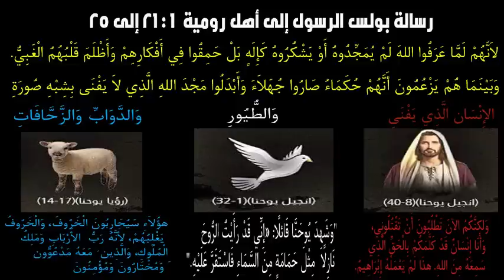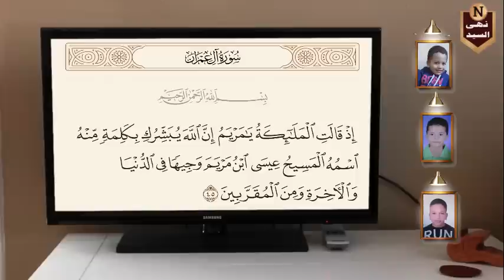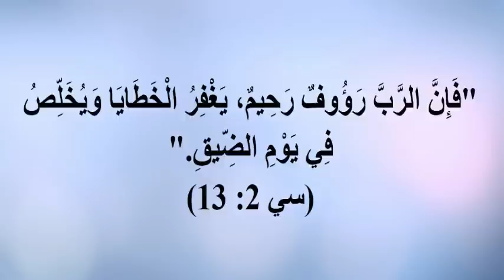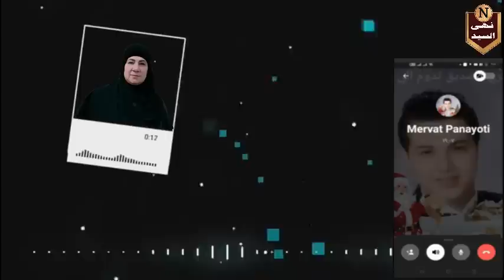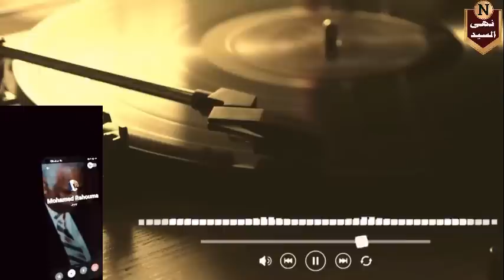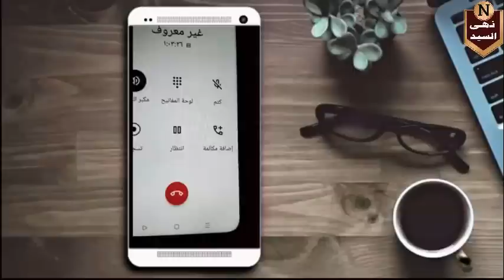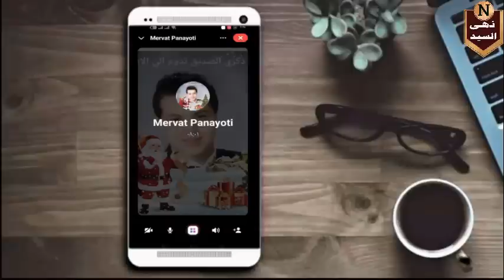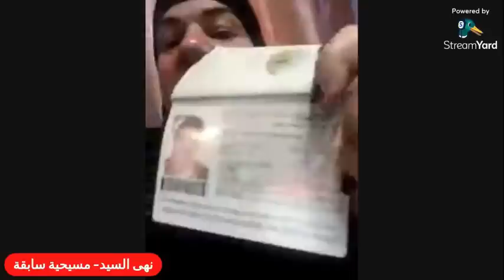غادة صابر فيليب بطرس توجه رسالة هامه لأبنائها وللكنيسة المصرية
طبعا الناس كلها تابعت معايا الأيام اللي فاتت المعاناة والمشاكل اللي واجهتني علشان اخد اولادي كأي أم لها الحق في احتضان اطفالها الصغار بغض النظر عن العقيدة او أي اعتبارات أخري ولكن للأسف تم إخفاء الأولاد بالرغم من تقديم شكاوي لجهات عديده وعلشان كده عايزه أوجه رساله لأولادي جرجس، وبيتر، وبولا ، وكمان أوجه رساله تانيه لقيادات الكنيسة الخاطفين اولادي بمساعدة ابوهم.
أراهم بعين القلب رغم غيابهم.
 ولَم أنسهم والله عمداً ولا سهوا .
 ولي أمل في الله جل جلاله.
وما خاب من يدعو الذي يعلم الفحوى.
 أعاد من المنأى ليعقوب يوسفاً .
وما كان لولا الله في عوده يقوى.
 الا أبلغوا من حال بيني وبينكم.
وفرق ظلماً بين قلبي ومن يهوى.
بأن لنا لقيا اذا الارض زلزلت.
 لدى الحكم العدل الذي يعلم النجوى.
رابط الباي بال الخاص بالقناة